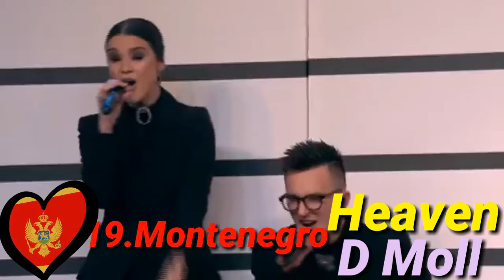Eurovision 2019|My top 19 (so far)[NEW:CYPRUS]